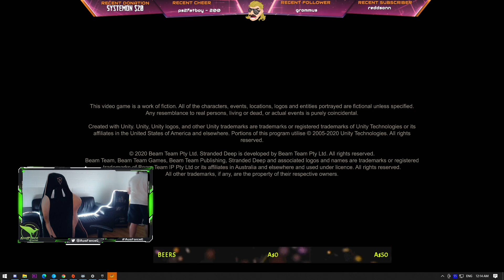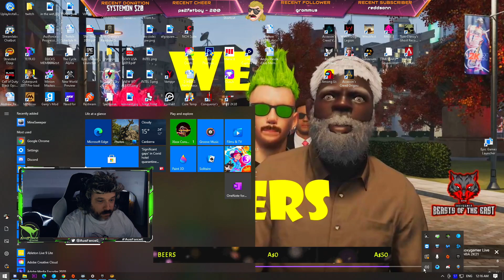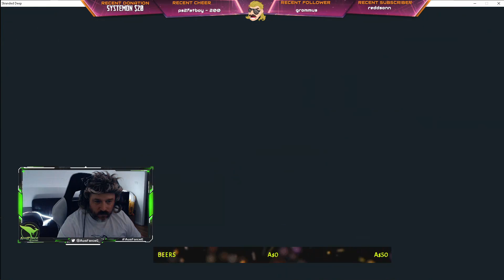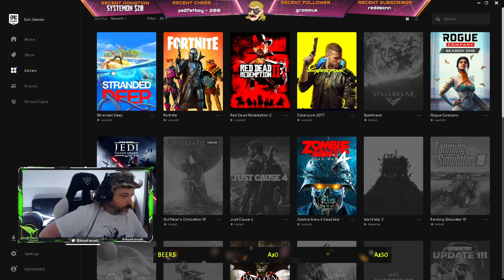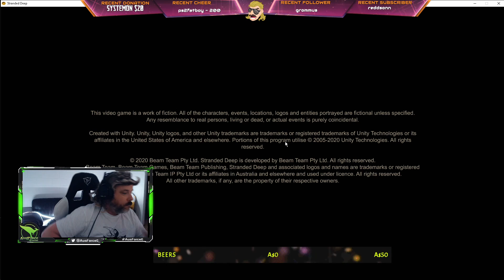Stranded Deep Soxy Plays